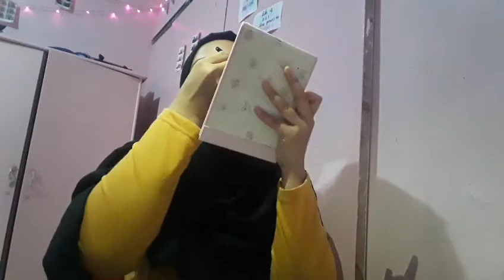DAILY MAKEUP TUTORIAL 💋